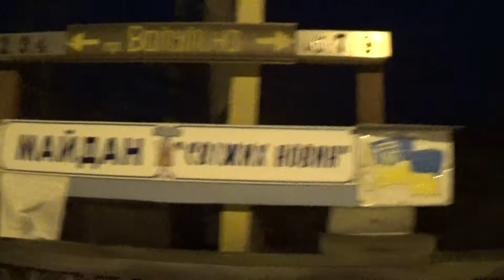ДАРИ РАДОСТЬ НА РОЖДЕСТВО!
Это Рождество прошло для нашей семьи особенно. Смотрите наше видео! Очень радостно нести радость Рождества другим людям! С Рождеством друзья!